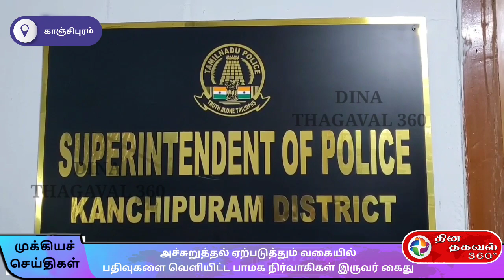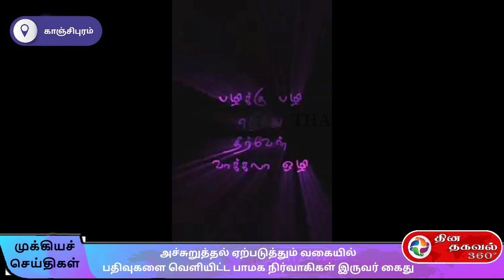அச்சுறுத்தல் ஏற்படுத்தும் வகையில் பதிவுகளை வெளியிட்ட பாமக நிர்வாகிகள் இருவர் கைது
சமூக வலைதளமான முகநூல் பக்கத்தில் அச்சுறுத்தல் ஏற்படுத்தும் வகையில் பதிவுகளை வெளியிட்ட பாமக நிர்வாகிகள் இருவர் கைது.

காஞ்சிபுரம் சைபர் கிரைம் போலீசார் நடவடிக்கை.

காஞ்சிபுரத்தைச் சேர்ந்த பிரபல ரவுடி மறைந்த ஸ்ரீதரை போலீசார் தேடி வந்த கால கட்டத்தில், அவர் தனது குழுவில் உள்ள வேறு யார் மீதாவது கைவைத்தால் அடுத்த 15 நிமிடங்களில் காஞ்சிபுரத்தில் உள்ள காவல் நிலையங்கள் குண்டு வைத்து தகர்க்கப்படும் என அப்போது அறிவிப்பு வெளியிட்டு இருந்தார்.

இந்நிலையில் மறைந்த ஸ்ரீதர் பிறந்த நாளை முன்னிட்டு அவரது ஆதரவாளர்களான இருவர், சமூக வலைத்தளங்களில் ஸ்ரீதரின் படத்துடன் காவல் நிலையங்களை கொண்டு வைத்து தகர்க்கும் அறிவிப்பினை தங்களுடைய முகநூல் பக்கத்தில் மீண்டும் வெளியிட்டு பரபரப்பை ஏற்படுத்தி இருந்தனர்.

இதுகுறித்து காஞ்சிபுரம் வட்டாட்சியர் அளித்த புகாரின் பேரில் சமூக வலைதளங்களில் ரவுடி ஸ்ரீதர் குறித்து அச்சுறுத்தலை ஏற்படுத்தும் வகையில் அறிவிப்பு வெளியிட்ட உழகோல்பட்டு கிராமத்தைச் சேர்ந்த விஜயகுமார் (வயது 29), மற்றும் அவருக்கு முகநூல் பக்கத்தில் வெளியிட உதவிய கிதிரிப்பேட்டை கிராமத்தைச் சேர்ந்த கல்லூரி மாணவன் ரோகித் (வயது 20) ஆகிய பாமக நிர்வாகிகள் இருவர் கைது.

காஞ்சிபுரம் சைபர் கிரைம் போலீசார் வழக்கு பதிவு செய்து நடவடிக்கை மேற்கொண்டு இரு இளைஞர்களையும் கைது செய்து நீதிமன்றத்தில் ஆஜர்படுத்தி சிறையில் அடைத்துள்ளனர்.